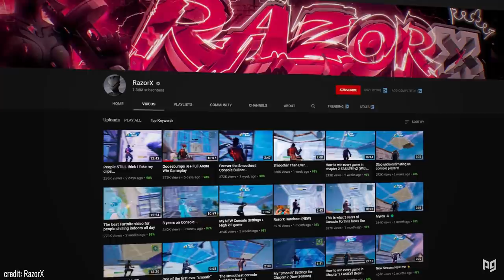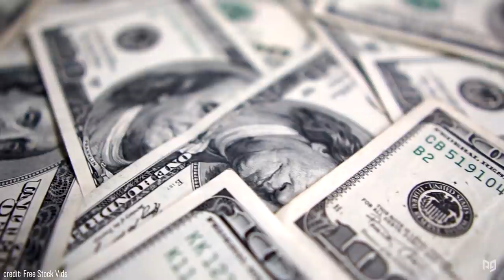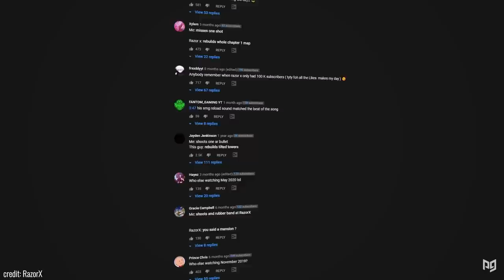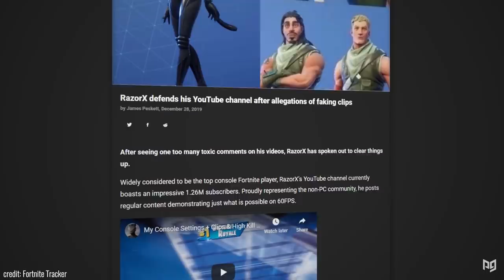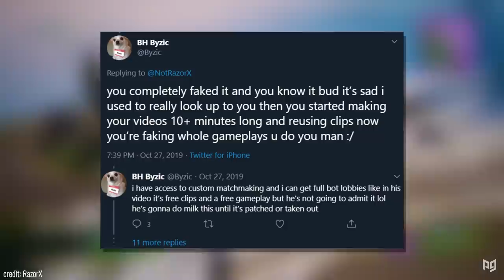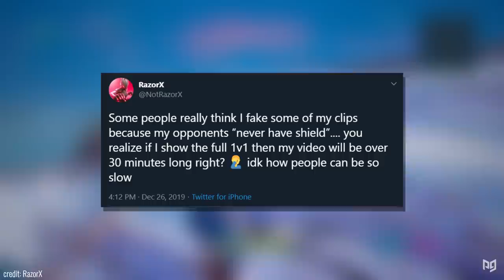The Story of RazorX: The Unrelenting Console Legend